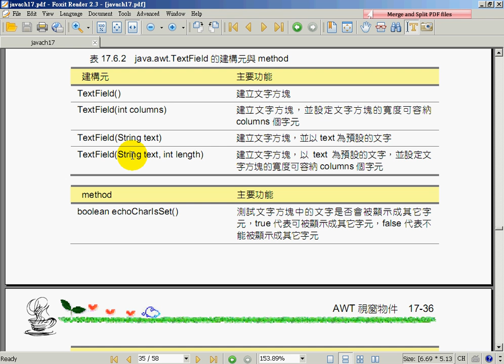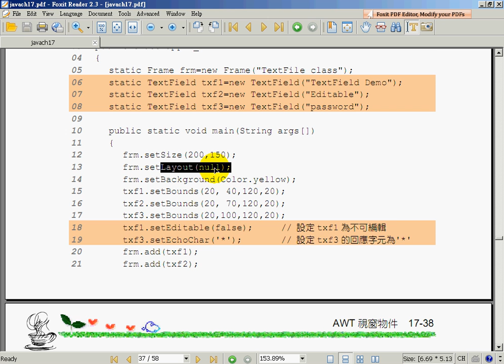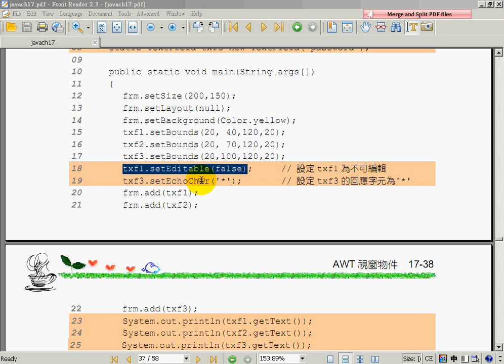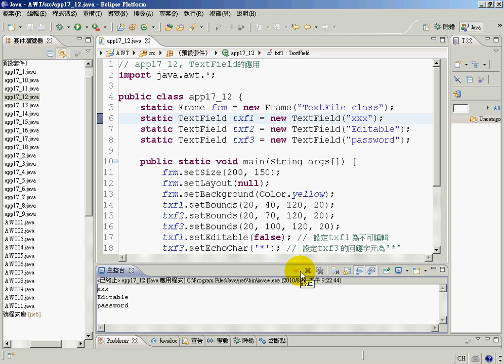11TextField的建立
吳老師教學特色：
1.影音複習分享(全程錄影)。
2.能不硬code程式，有程式也會提供畫面。
3.提供業界實務開發經驗。
4.書上沒講到的操作，圖形化工具使用。
5.隨時更新第一手資訊。

章節大綱
1　Android 導論與新版功能介紹
2　開發工具下載與安裝
3　Android 專案與系統架構
4　UI 設計基本概念
5　UI 進階設計
6　Activity 生命週期與平板電腦設計概念
7　資料存取
8　行動資料庫 SQLite
9　Google 地圖
10　感應器應用
11　多媒體與相機功能
12　手機實用功能開發
13　AdMob 廣告看板製作
14　發佈應用程式至 Google Play